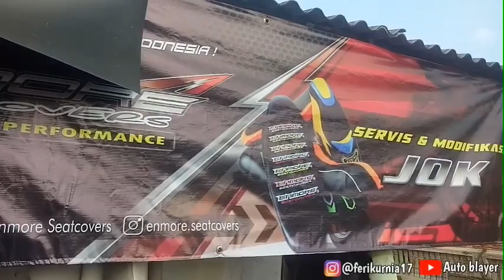Ganti kulit jok perahu rx king Bandung style !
asalamualaikum wr.wb

JOINT MY CHANEL
WHATSAP

Salam Motovlog dari kota ngapak Kebumen. ➖➖➖➖➖➖➖➖➖➖➖➖➖➖➖➖➖➖➖
☑Software : Kinemaster Pro,Power Director,piscay,pixelab dan filmora
☑Cam : Gopro Hero3 Silver & bpro 5 alpha
☑cam 2 : canonon 1100 d lensa                              tamron 70 -300 mm dan lensa fix
☑Motor :  Rx king 1997
☑Helm : KBC fulface
☑Hp : Redmi Note 4x dan OPPO F1S+
☑Gimbal Stabilizer : tripod & mini pod
☑Laptop lenovo g400 ➖➖➖➖➖➖➖➖➖➖➖➖➖➖➖➖➖➖➖